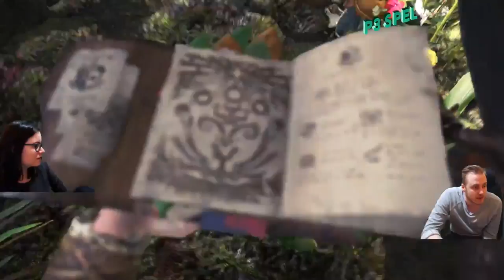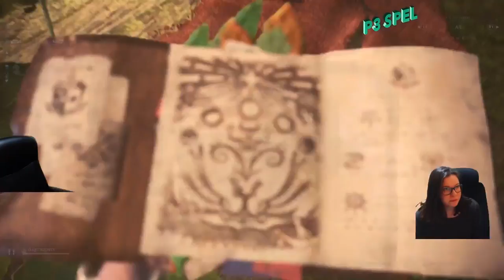PREMIÄRSTREAM: #08 Monster Hunter World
Den andra och tredje februari körde vi igång vår streamkanal på Twitch med en episk 24 timmarsstream. Här hittar du hela vår premiärsändning, uppbruten i de olika spelen som spelades. Mycket nöje!

P3 Spel produceras av Sveriges Radio P3 i samarbete med A-One.